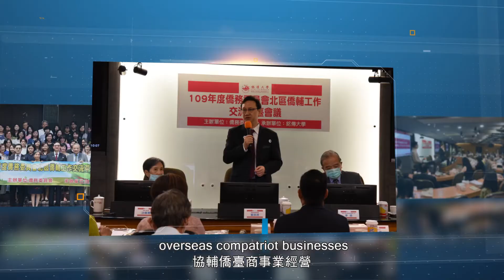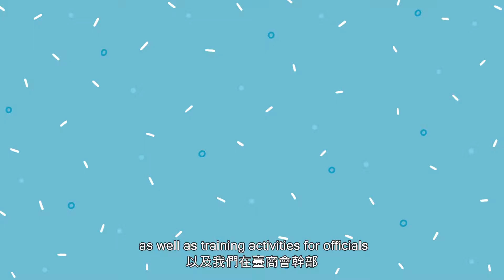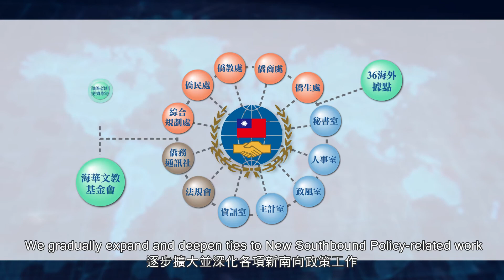2020 Yushan Forum: overseas communities, Taiwan's strong connection with the New Southbound region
(English below)

「僑務工作以”人”為本，僑委會發展當地僑界友善人脈、輔導僑教發展、協輔僑臺商事業經營，以及鼓勵僑生來臺就學，…」- 僑務委員會委員長童振源

僑委會提供以僑胞需求為導向的服務，並以改革創新與活絡資源等策略，逐步擴大並深化各項新南向政策工作。

在這支影片中，童委員長將帶大家具體了解到僑委會如何：
- 將臺灣優質華語文教育分享新南向各國，促進兩地文教交流
- 協助新南向國家之僑臺商事業經營並提升其專業能力
- 培育臺灣國內及新南向僑界產業所需人才

“Our work is premised on a people-to-people approach. The OCAC develops connections with overseas communities, and assists with the development of overseas compatriot schools, overseas compatriot businesses, and encourages overseas youth to come to study in Taiwan” – Chen-Yuan TUNG, Minister of the Overseas Community Affairs Council, R.O.C. (Taiwan)

The Overseas Community Affairs Council (OCAC) gradually enhances the connection and exchange between Taiwan and the New Southbound partner countries by providing services based on the needs of overseas communities, and reforming overseas affairs via innovation, digitalization, integration platform, and cooperation with the civil society.

In this video, Minister Tung introduces OCAC’s works dedicated to the New Southbound region, such as:
- promotion on Chinese language teaching
- improvement of overseas compatriot business management
- cultivation of talents that are needed by industries in Taiwan and overseas communities

🟡 新南向，看見臺灣暖實力New Southbound Policy, a cross-sectorial engagement from Taiwan for regional partnerships

🌱【玉山論壇：亞洲創新與進步對話】Yushan Forum, where dialogues on Asia's innovation and progress take place